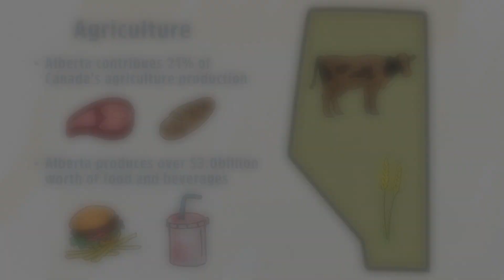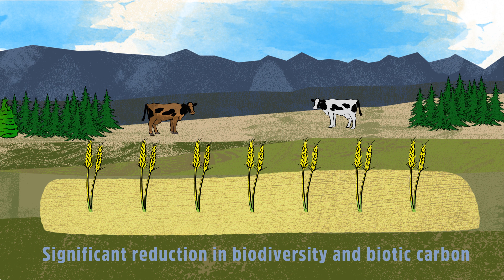Alberta Tomorrow: Agriculture Production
How does Agriculture affect the environment and economy?  Find out in this animated video.